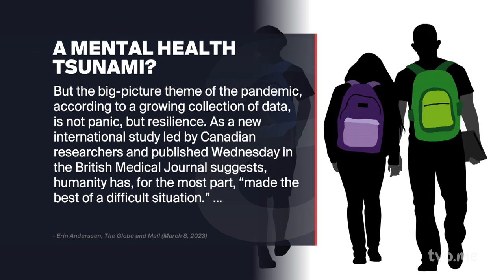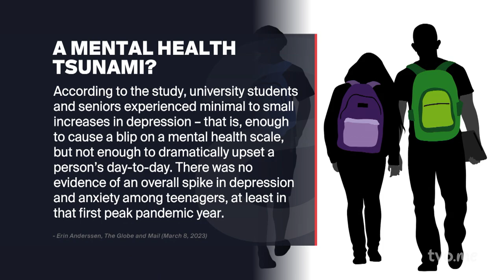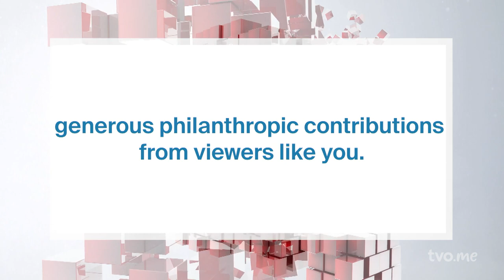Are We Experiencing a Teen Mental Health Crisis? | The Agenda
A number of studies, surveys and news reports seem to agree on one thing: teenagers want and need better access to mental health services. From eating disorders to anxiety and depression, demand for treatment has increased dramatically over the past few years even as mental health professionals, schools, and governments scrambled to meet their needs. Joining us to find out where things stand and what more needs to be done:

Kwame McKenzie , CEO of the Wellesley Institute and a professor of Psychiatry at the University of Toronto;

Jo Henderson , executive director of Youth Wellness Hubs Ontario and director of the Margaret and Wallace McCain Centre for Child, Youth & Family Mental Health at CAMH, the Centre for Addiction and Mental Health;

And Mahalia Dixon, Youth Engagement Specialist with CAMH.

This episode of The Agenda hosted by Steve Paikin and was produced by Meredith Martin

00:00 Intro
02:40 How are teens fairing post-pandemic?
04:00 Mental health in schools
05:10 The system should adapt
05:45 Teen mental health crisis?
08:45 Who deserves support?
10:20 What’s normal teen angst vs mental health issue?
12:06 What is School Mental health Ont?
14:20 Teaching mental health skills
16:45 Improving the mental health of teachers
17:10 Capacity vs expertise
18:44 Where should teens access supports?
22:00 Collaboration between MOE and MOH
25:00 What is the post-Covid catch up?
29:15 Listening to young people